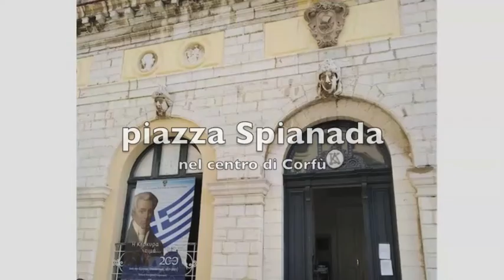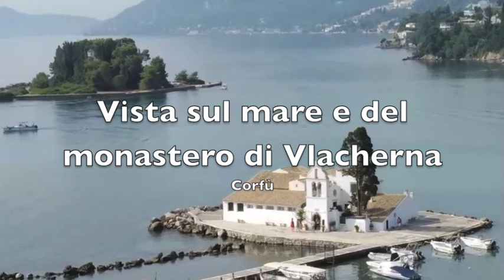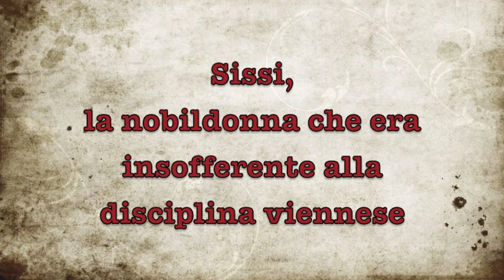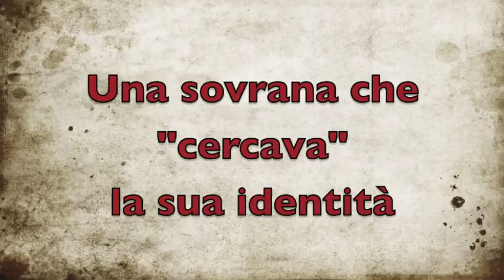VISITA Corfù di SISSI 🐔 e dell'UNESCO - La villa di una imperatrice artist By Caterina Narracci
Mentre visiteremo Corfù, tracceremo il profilo dell’Imperatrice d'Austria, una "nuova" Sissi, Elisabetta di Baviera, donna bella e infelice, poco incline al rispetto delle regole e... poco innamorata di Franz Joseph.
La ricostruzione storica sulla vita personale e politica di questa icona, sarà arricchita, come ben sapete, dalla realizzazione di alcuni miei lavori. Alla fine del video non mancherà una sorpresa.

00:00 Sissi e Frank
00:40 Chi era l'imperatrice d’Austria?
02:01 Corfù di SISSI 🐔  e dell'UNESCO - La villa di una imperatrice - Achilleion - Alexander Farvargher
03:36 Con Francesco Giuseppe è stato vero amore?
05:05 Sissi, la nobildonna che era insofferente alla disciplina viennese
05:40 Osservare come artisti
05:54 La visione politica di Sissi, l’imperatrice che non condivideva la prospettiva degli Asburgo
06:30 Una sovrana che "cercava" la sua identità
08:08 Sissi e l’ossessionata dalla cura del suo corpo e per i capelli
08:35 Curiosità - Sigmund Freud era a Trieste con la moglie il giorno che uccisero l’imperatrice Sissi - anarchico italiano Luigi Lucheni o Luchini
09:00 Puzzle

🖌 MATERIALI USATI 🖌
♦ Album OfficeTree - fogli per acquerello
♦ pennelli - acquerelli - matita
♦tavoletta grafica Bamboo

Chi era la vera imperatrice d’Austria?
Innanzitutto, prendiamo con le pinze le versioni romanzate di alcuni film per umanizzare il mito di Sissi, un mito immortalato nel tempo grazie alle tante biografie dedicate all’imperatrice. Nella realtà era, invece, una donna che voleva opporsi ai pragmatismi di corte. Soffrì di continui esaurimenti nervosi che la resero scortese ed egocentrica, ma con un ottimo gusto in fatto di moda. Secondo alcuni studi, il grande amore con Francesco Giuseppe naufragò dopo pochi anni.
Oggi abbiamo pensato di fare un viaggio a Corfù. Ammiriamo insieme il centro storico e la villa di Sissì, chiamata Achilleion, pensato da Alexander Farvargher, ispirata ai miti greci, per scoprire perché la Principessa lasciò Vienna per Corfù.
Osservare come artisti le sale affrescate e i giardini affacciati sul mare del palazzo di Sissi. Bastano pochi minuti sull’isola per capire perché Sissi, l'Imperatrice Elisabetta d’Austria, la preferì al lusso e agli obblighi di corte. Scopriamo la sua passione per la mitologia greca nell’Achilleion, villa in stile neoclassico ispirata, appunto, al suo eroe preferito.
Diversi film si soffermano molto sul rapporto amoroso tra Sissi e il marito. Innamorati al primo sguardo, lui che è stato sedotto dai suoi modi poco regali e lei ammaliata dalla profondità del suo sguardo, storicamente le cose non sono andate proprio così. Non è da sottovalutare il dopo: la morte del figlio Rodolfo e perché no, anche chi ha assassinato – accoltellato - la principessa Sissi, all’età di 60 anni circa! Sappiamo solo che era un anarchico italiano, un certo Luigi Lucheni o Luchini.